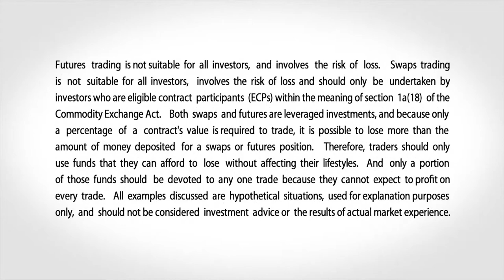May 21 Equities Commentary: Scott Bauer